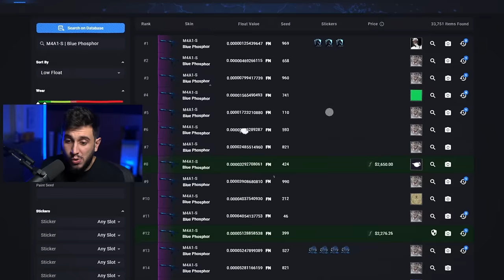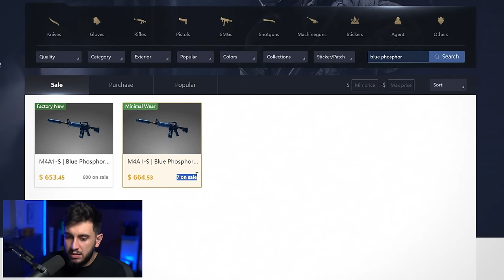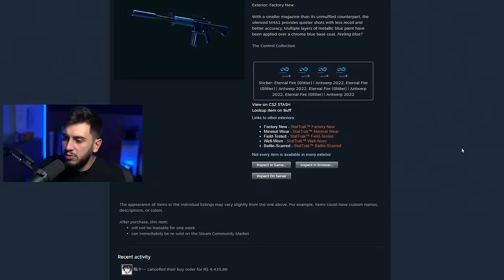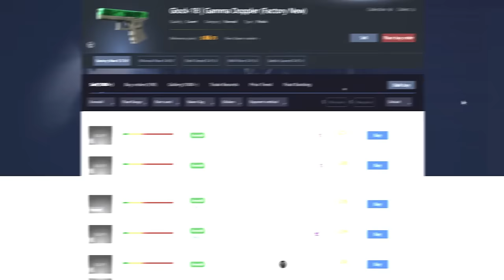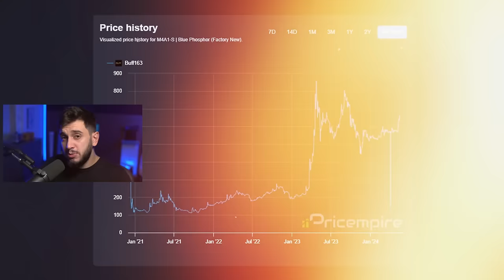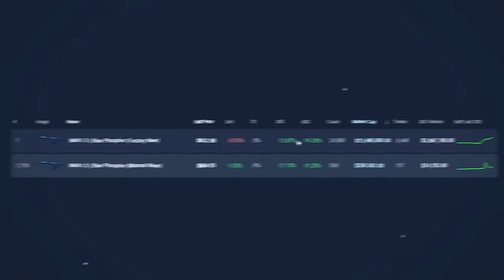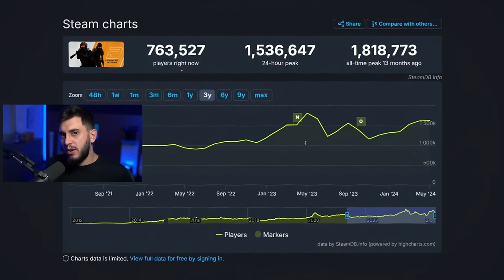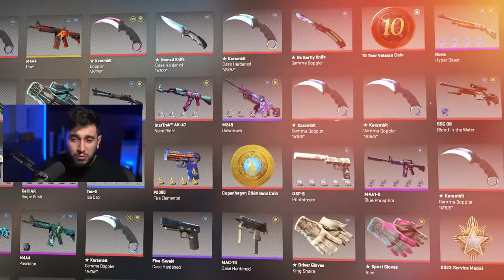Skins Que Podem Valorizar Muito No CS2